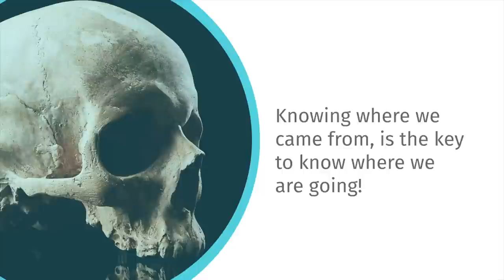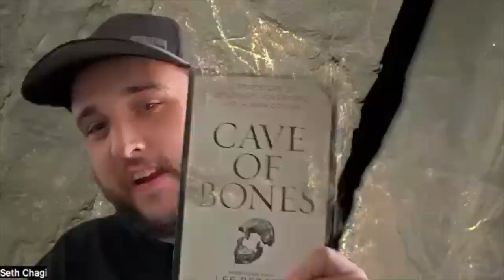Can Homo Naledi Change Our Understanding of Human Origins? Lee Berger Reveals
On this special episode of “The Story of Us,” I am joined by none other than Professor Lee R. Berger from the University of Witwatersrand!

We are diving deep into the incredible discoveries surrounding Homo naledi and the Rising Star cave system. What challenges and revelations have emerged from this groundbreaking expedition? Dr. Berger will address critical questions, explain why these findings are vital to our understanding of human evolution, and discuss the significance of these discoveries for science and beyond.

Join us as we explore:

 • The astonishing discoveries of Homo naledi
 • The challenges faced during the Rising Star Expedition
 • The impact of these findings on our understanding of human origins

Thank you to all my viewers – your support means the world to me!